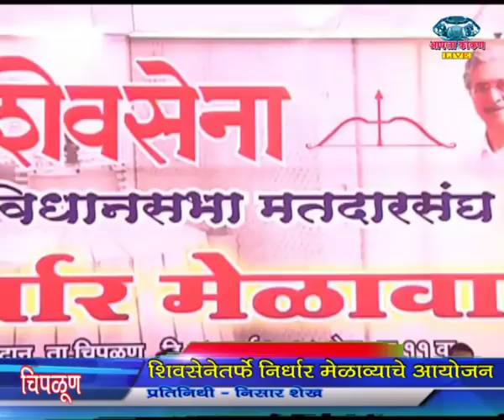AAPLA KOKAN LIVE - शिवसेनेतर्फे निर्धार मेळाव्याचे आयोजन.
*चिपळूण* - शिवसेनेतर्फे निर्धार मेळाव्याचे आयोजन.
📲  *प्रतिनिधी - निसार शेख*